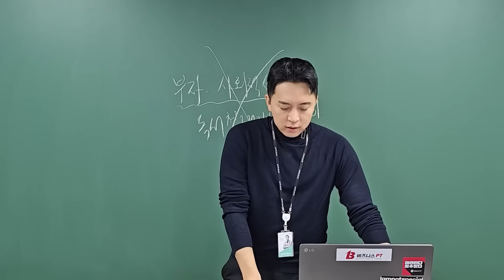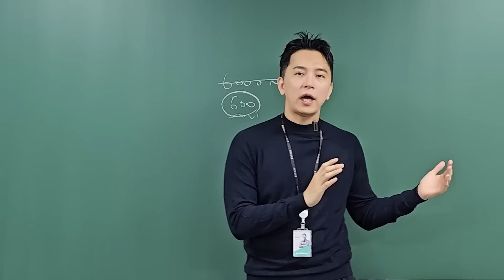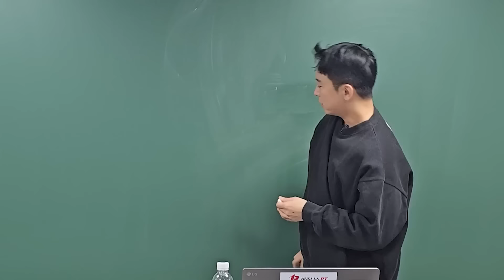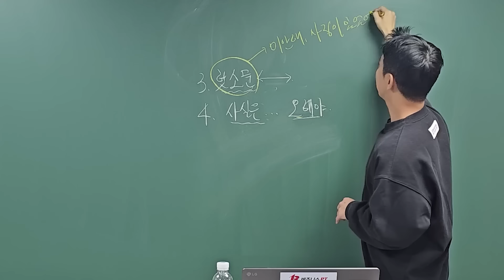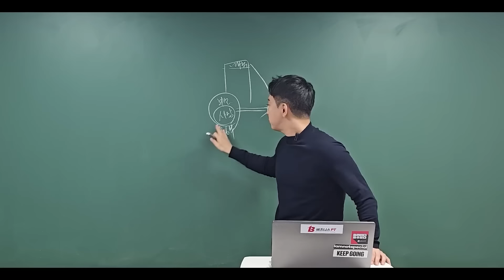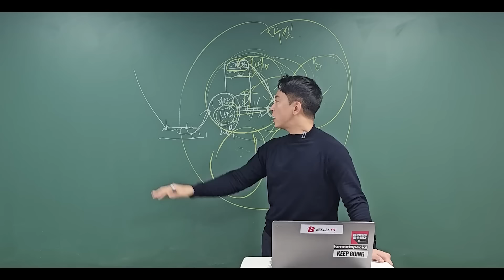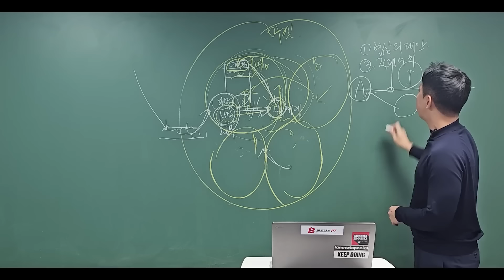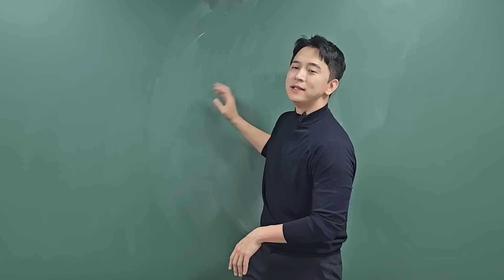죽어라 책 읽어도 10만원도 못 버는 이유 外 | 120분 연속 재생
압도적 퀄리티의 SNS수익화와 유튜브 하는 방법을 알려드리는 프로그램을 준비했습니다.
"인생 한번 바꿔보고 싶다." 하는 분들은 한번 이 내용을 읽어보세요.
온라인으로 했더니 사놓고 보지를 않고,
오프라인으로 했더니 들어도 실행을 안해서
이거 보통 사람들을 위해서는 1:1퍼스널트레이닝이 답이구나 깨달았습니다.
우리 팀의 목표는 '회원의 성장' 외에 아무것도 없습니다.
회원이 포기하더라도 우리는 회원을 포기하지 않습니다.

클래스101부터 오프라인 강의까지,
스마트 스토어부터 유튜브 하는 방법 교육까지
누적 '9만명'의 교육생을 온/오프라인으로 배출해낸 모든 노하우를 담았습니다.
우리가 하면 트랜드가 됩니다.
빅데이터 기반으로 성장이 막혀있는 부분을 체계화 하여 훈련합니다.
경험해보지 못한 경험, 억지로 만들어지는 주입식 성장, 실행까지 책임지는
관리 프로세스가 필요하다면 아래 링크에서 더 자세한 내용을 무료로 들어보세요.